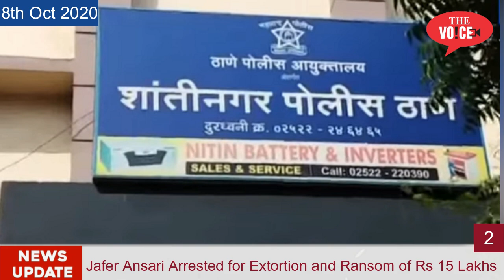8th 0ct Top10 | National News | Mayor | Jafer Chinese Arrest | Plastic Ban | Fake TRP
The Voice News Channel:
फटाफट अंदाज़ में देखिए अब तक की सबसे बड़ी 10 खबरें । देखिए Top10 News। द वॉइस न्यूज़ के साथ देखिये देश-विदेश की सभी महत्वपूर्ण और बड़ी खबरें | Watch the latest Hindi news on the Fastest Growing News Channel on YouTube बने रहें
1. Bhiwandi Mayor on Mission Clean Bhiwandi. Clean illegal hawkers at VP Naka
2. Jafer Ansari Arrested for Extortion and Ransom of Rs 15 Lakhs
3. Thane Couple con 80 lakhs feom 40 people in the name of Chit fund scheme
4. Kalyan Hawkers beat KDMC workers for charging Fine of Plastic Ban
5. Republic TV reports fake TRP for Commercial adds - Mumbai Police Commissioner
6. Union Minister Ram Vilas Paswan pass away at age of 74.
7. Handicap and Cancer patients can travle in Local Train
8. Baby born in mid air in Delhi Banguluru Indigo Flight
9. Mukesh Ambani no.1 among Top Richest Man in India by Forbes
10. Sensex : (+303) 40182, Nifty (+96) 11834, Gold (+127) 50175, Crude Oil (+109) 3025

Video  Editor : Mirza Fakhruddin Baig Qamruzzama
Camera Man : Zaid Alam Ansari